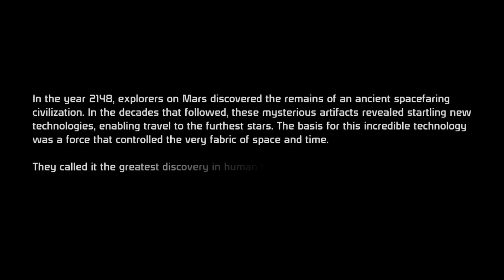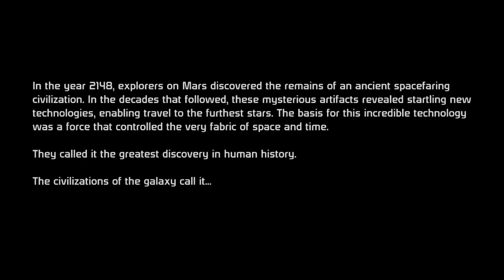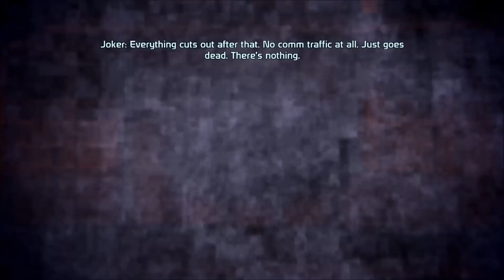Let's Play: Mass Effect 1 - Part 1 - No Commentary (Xbox One Gameplay)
Hello YouTube! Today I'm bringing you guys the first part of this let's play of one of my favorite games: Mass Effect in 1080p, using the Xbox One's new backwards compatibility feature! I’ll be playing as an infiltrator and femshep of course!

Let's Play: Mass Effect 1 (Xbox One Gameplay)

Let's Play: Mass Effect 1 - Part 1 - No Commentary (Xbox One Gameplay) was created under Microsoft's "Game Content Usage Rules" using assets from Mass Effect, and it is not endorsed by or affiliated with Microsoft.

Song: OLWIK - Taking Over (feat. Alexa Lusader)

Buy this game here:
Mass Effect (Amazon)